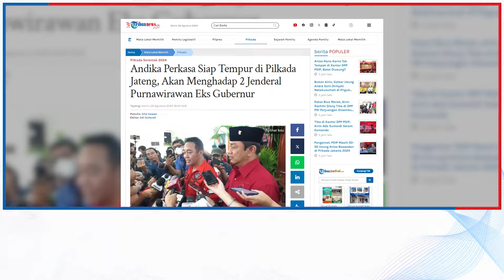Andika Perkasa Siap Tempur di Pilkada Jateng, Akan Menghadap 2 Jenderal Purnawirawan Eks Gubernur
Laporan Wartawan Tribunnews.com, Gita Irawan

TRIBUNNEWS.COM, JAKARTA - Mantan Panglima TNI Jenderal TNI (Purn) Andika Perkasa siap bertempur menghadapi Pilkada Jawa Tengah atau Pilkada Jateng 2024.

Andika Perkasa akan berduet bersama Kepala Lembaga Kebijakan Pengadaan Barang/Jasa Pemerintah (LKPP) Hendar Prihadi atau Hendi.

Keduanya sudah mendapat rekomendasi dari PDIP untuk maju sebagai bakal calon gubernur dan bakal calon wakil gubernur dalam Pilkada Jateng 2024.

"Iya lah. Harus siap (tempur)," kata Andika usai menghadiri pengumuman bakal calon kepala daerah dan calon wakil kepala daerah gelombang terakhir yang diusung PDIP dalam Pilkada Serentak 2024 pada Senin (26/8/2024).

Editor Video: Akbar permana